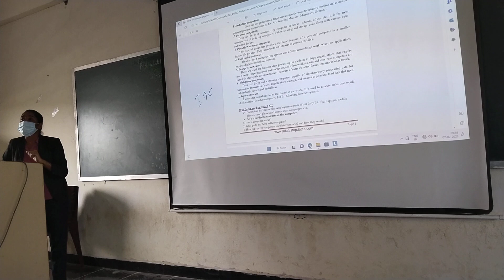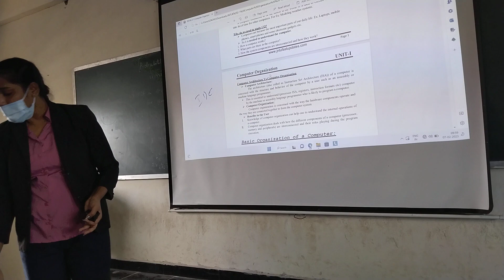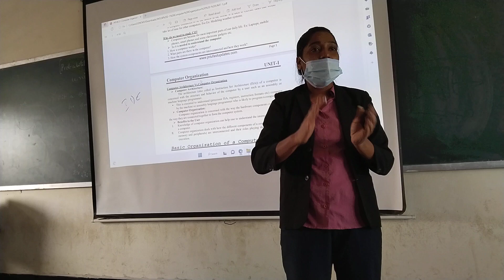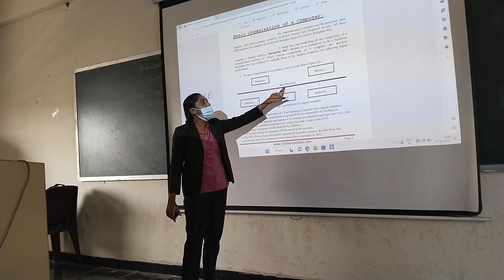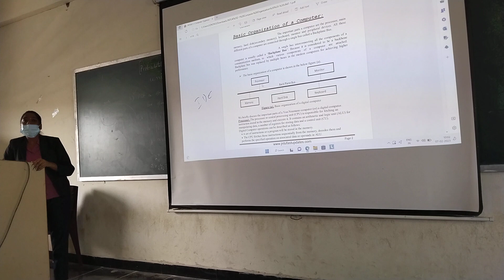Computer organization concept by Jhoshna madam from CSD A,B,C SECTION